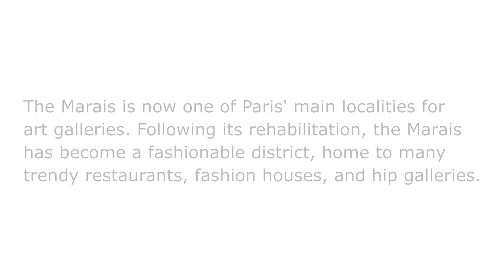EPISODE 17- LE MARAIS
Le Marais  "the marsh" is a historic district in Paris, France. Long the aristocratic district of Paris, it hosts many outstanding buildings of historic and architectural importance. It spreads across parts of the 3rd and 4th arrondissements in Paris (on the Rive Droite, or Right Bank, of the Seine). Once shabby, the district has been rehabilitated and now sports trendy shopping and restaurants in streets such as Rue des Francs-Bourgeois and Rue des Rosiers.